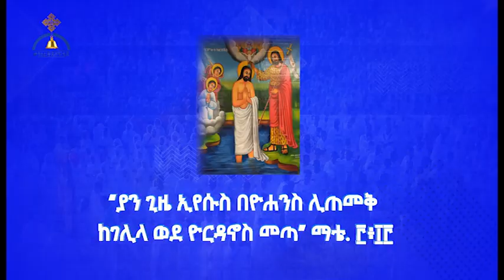MK TV እንኳን ለብርሃነ ጥምቀቱ በሰላም አደረሳችሁ